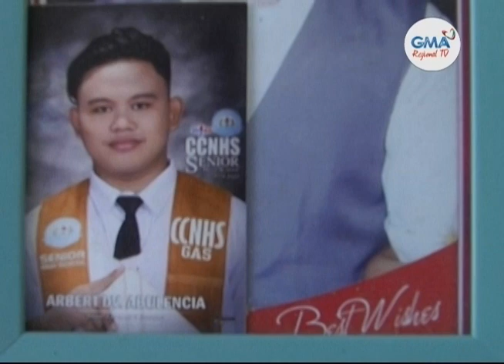Balitang Amianan: Laban ni Arbert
19-anyos na estudyanteng may stage 4 colon cancer, nagbebenta ng fishball para sa kanyang chemotherapy.